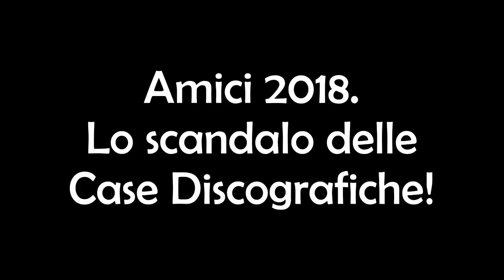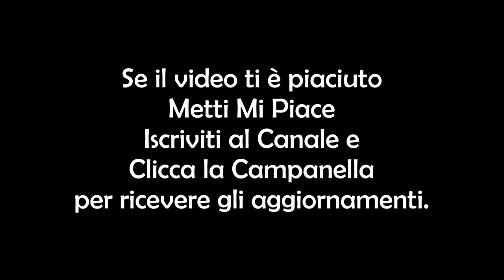Amici. Lo scandalo delle Case Discografiche!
Quello che sta succedendo ad Amici 2018 è un vero e proprio insulto alla musica e all'arte in generale. Ben tre major discografiche sono interessate a Biondo (con autotune) ma nessuna etichetta vuole investire su Matteo, uno dei cantanti, a nostro avviso, più talentuosi del talent. A noi sembra uno scandalo, oltre che il classico esempio di come il mondo stia andando al contrario. Ascoltate cosa abbiamo da dirvi e fateci sapere nei commenti cosa ne pensate. Un bacio da Nat e Giusy!